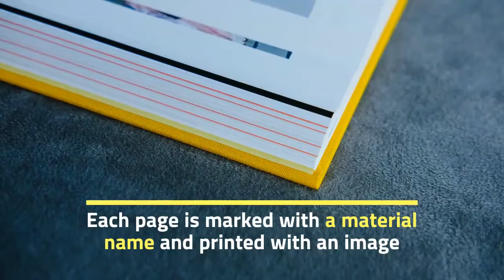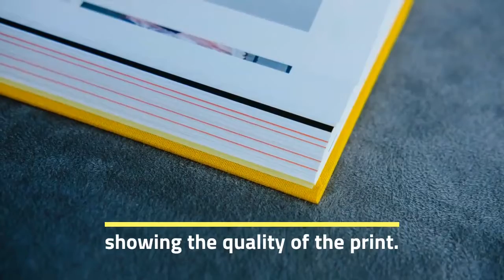Paper Sample Book - I don't know why I didn't buy it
I don't know why I didn't buy it sooner, though I'm glad I didn't, because then I wouldn't have that beautiful book! The fact that you ship everything for free, without shipping costs, and that you provide ALL samples of paper in large sizes and details to do so, not the confusion of UGH I am in love with. The Paper Sample Book is a complete reference book on the various paper options that Smartpress offers. Paper PaperSampleBook #|Smartpress